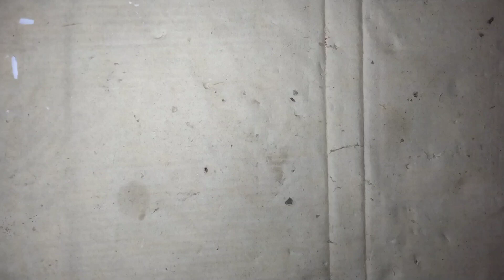Maine helicopter car make for very easy. ছোট হেলিকপ্টার তৈরি করার পদ্ধতি।